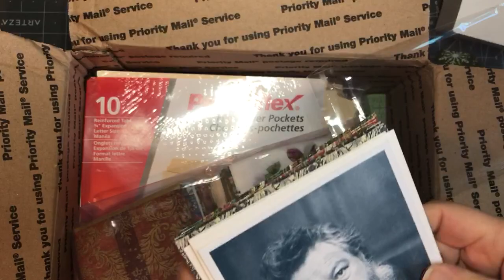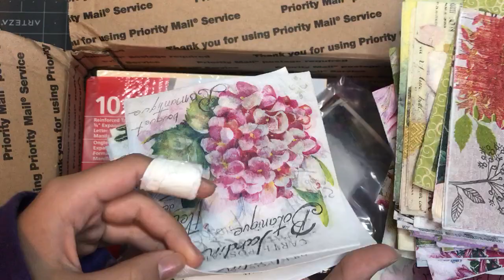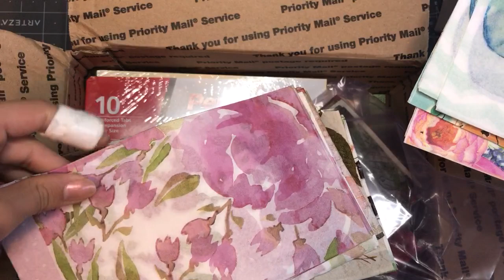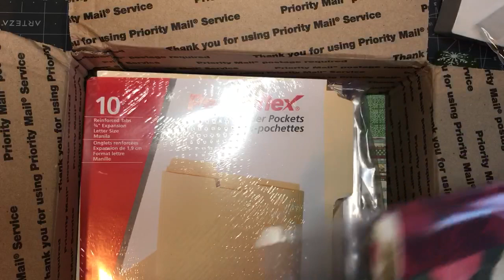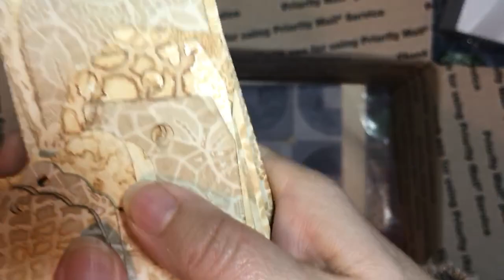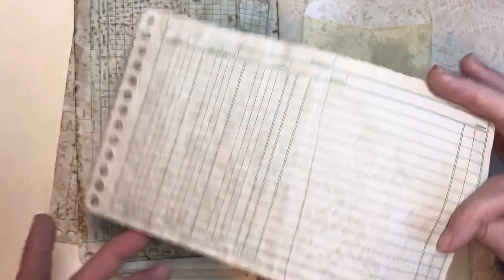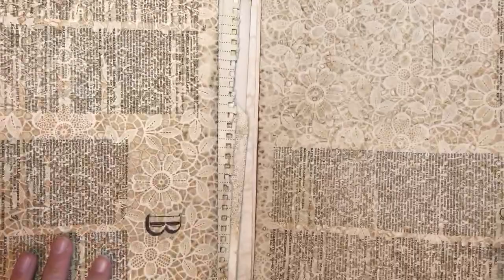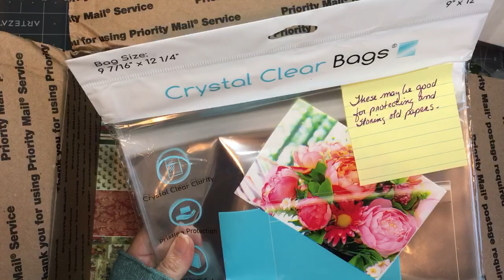Carol's fabulous mail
I received this wonderful box of goodies from Carol. So many beautiful items to hoard. She has many available in her shop so please check it out!

Carol's shop

Thank you so much Carol for suchj a lovely gift!